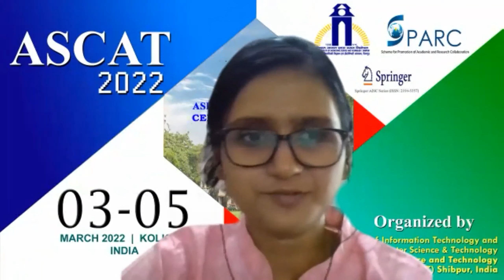Inauguration of the First Asian Symposium on Cellular Automata Technology (ASCAT 2022)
The First Asian Symposium on Cellular Automata Technology, 2022 (ASCAT 2022) contained six invited talks and fourteen contributed talks that were selected for presentation during March 3-5, 2022. The symposium was officially hosted by the Indian Institute of Engineering Science and Technology, Shibpur (IIEST, Shibpur), India through video conferencing mode and sponsored by SPARC (Scheme for Promotion of Academic and Research Collaboration), an initiative of the Ministry of Human Resource Development, Government of India, under the project titled “Exploring Cellular Automata Model for Hardware Security” with Sukanta Das as Indian PI, Jarkko Kari as Foreign PI, Biplab K Sikdar as Indian Co-PI, Hannu Tenhunen and Pasi Liljeberg as Foreign Co-PIs.